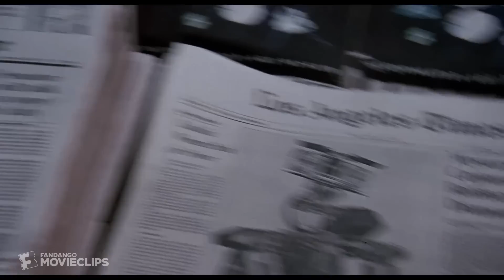Short Circuit 2 (1988) - Golden Johnny Five Scene (10/10) | Movieclips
Short Circuit 2 - Golden Johnny Five: Johnny Five (Tim Blaney) is finally recognized as being 'alive.'

FILM DESCRIPTION:
Having rescued robot Johnny Five (Tim Blaney) from being destroyed by the military in "Short Circuit," Indian scientist Ben Jahrvi (Fisher Stevens) moves to New York City to become an American citizen. After struggling to sell a few toy replicas of Johnny, Ben must scramble to make more when Sandy Banatoni (Cynthia Gibb) orders 1,000 for her department store. With Johnny's help, Ben begins making the gadgets, but his plans are endangered when thief Oscar Baldwin (Jack Weston) steals Johnny.

CREDITS:
TM & © Sony (1988)
Cast: Cynthia Gibb, Fisher Stevens, Tim Blaney
Screenwriter: Brent Maddock, S.S. Wilson
Director: Kenneth Johnson